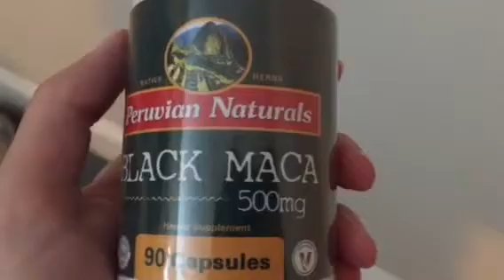Black Maca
Black Maca was something I had never heard about before that I decided to give a try. I was pleasantly surprised to find that when I opened the bottle it did not smell horrible. The pills themselves were is the size to swallow. As of yet I have noticed no difference, but I've only been taking them for a couple days.